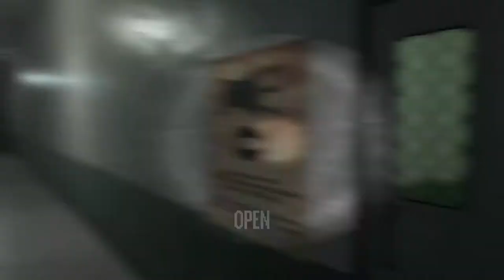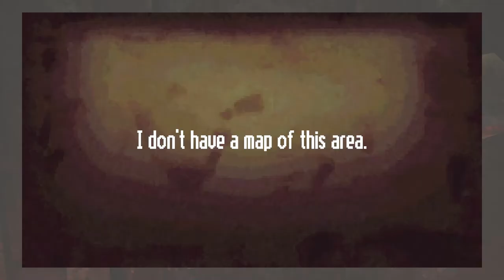Lost in Vivo Let's Play Episode 9 - Science Friends - (Blind Playthrough)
The Lost in Vivo blind playthrough is back!

After a short hiatus (which was definitely not due to nightmares and general paranoia experienced after each play session) we explore deeper into the Nezumi Testing labs and uncover more information about Dr. Piccinini's 'Pet Project' from both the man himself and another researcher, Dr. Brundle.

Will we escape the Nezumi Testing labs in one piece? Will we end up running into the mysterious Sotiris? Will I lie awake in bed tonight, praying for some sort of release, sleep or otherwise?